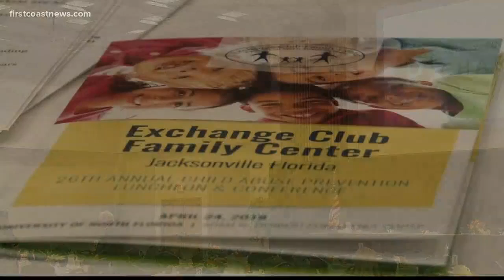Child advocate groups gather to discuss child abuse and prevention at UNF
The keynote speaker was Matthew Sandusky. He’s the adoptive son of former Penn State Assistant Coach, Jerry Sandusky.